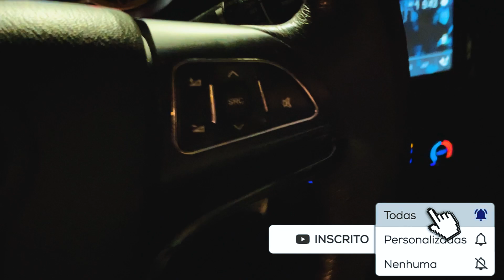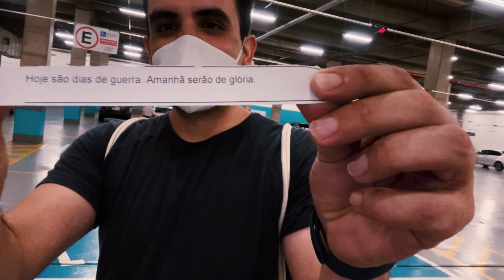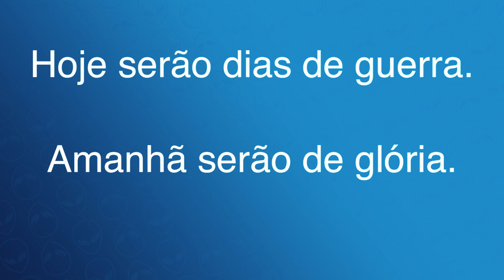COMO ESTÁ SENDO A REABERTURA DAS ACADEMIAS EM SÃO PAULO | VLOG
Fala fala, rapaziada!
Segue mais um videozinho atualizando a situação pros marombeiros de plantão nessa pandemia.
AS ACADEMIAS VOLTARAM!
Mas voltaram com algumas restrições de horário e lotação, então é bom dar uma olhadinha antes na sua região.

Me siga também no Instagram, lá é posto conteúdos exclusivos e bastidores do canal:

Muito obrigado por tudo, pessoal!